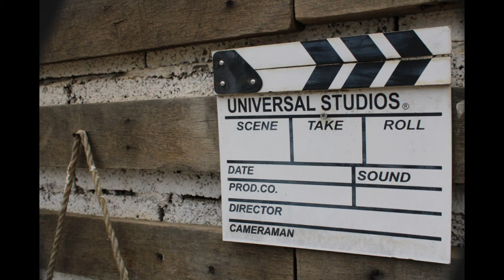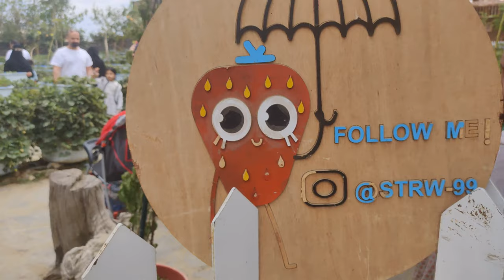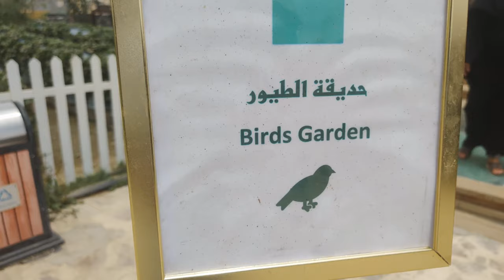Strawberry Farm Baby Zoo & Dolphin Show in TAIF, Saudi Arabia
Enjoy the Strawberry Farm, Baby Zoo & Dolphin Show in TAIF in this video.